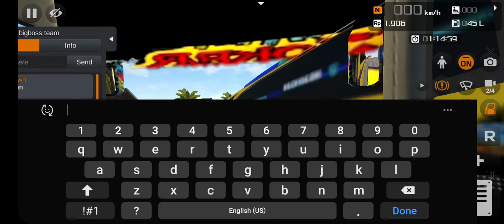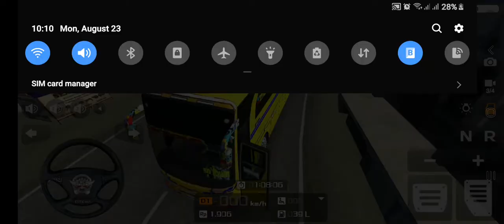bajan minibus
mmg fully active